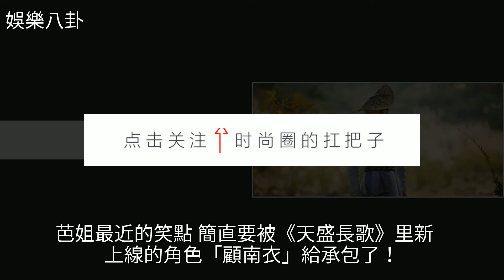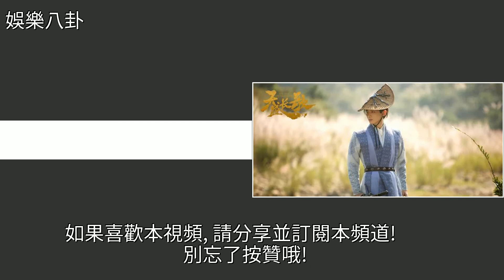白敬亭演顧南衣被贊“神仙選角”，顏值高就適合演古裝劇嗎？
白敬亭演顧南衣被贊“神仙選角”，顏值高就適合演古裝劇嗎？白敬亭,延禧攻略,琅琊榜,周冬雨,小說白敬亭演顧南衣被贊“神仙選角”，顏值高就適合演古裝劇嗎？白敬亭 延禧攻略 琅琊榜 周冬雨 小說